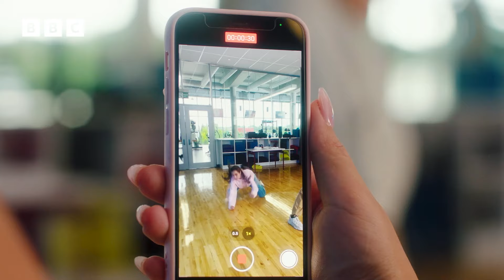NEW SERIES! Gangnam Project | Trailer | CBBC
Follow Hannah on her journey to becoming an idol, and making her moves count to turn into the next, big thing... Learn the ways of the K-Pop world and join her as she grows more into what she's always dreamed of being.